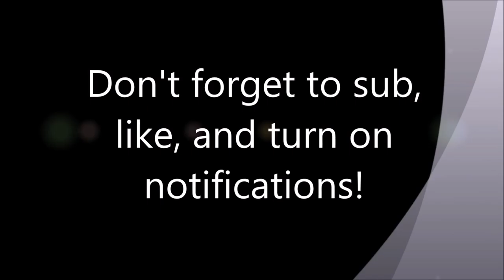New cars in Ultimate Admin Place!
There's also new cars in Gacha Hangout, yes but It's all about Ultimate Admin Place.